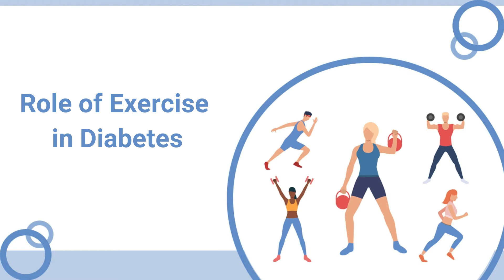Role of Exercise in Diabetes | Dr. Amitabh Sur | Consultant Endocrinologist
Dr. Amitabh Sur (Consultant Endocrinologist)  is talking about “Role of Exercise in Diabetes".

Most often diabetes is very silent and there are no real symptoms even if the sugars are very high. In such cases, therefore, screening for this disease becomes very important especially in our country like India where the overall disease burden is very high.

This video session will help you understand Diabetes from its roots and take necessary actions to prevent yourself from it.

Share with your near and dear one and spread diabetes awareness to live Diabetes-free life.

Goal of De Diabetes India is Make India Diabetes Free.